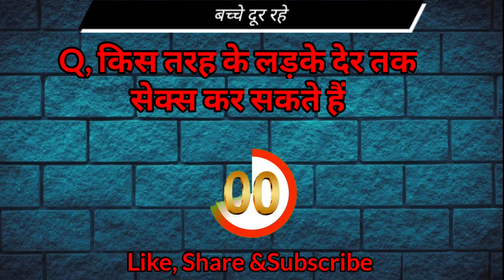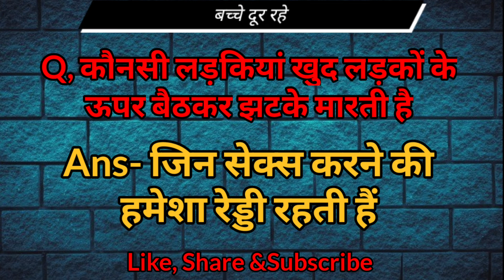किस तरह के लड़के देर तक सेक्स करते हैं | monika life gk | gk point